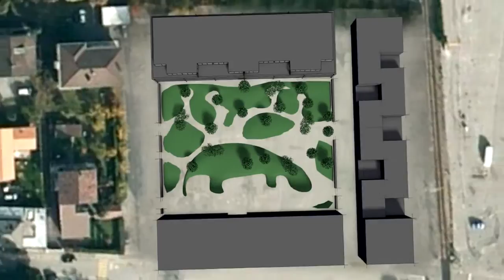Martigny Design Group, vidéo de présentation du site Internet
L'Avenue Digital Media, partenaire historique de la société Martigny Design Group a réalisé un film en animation 3D afin d présenter la société au travers du site Internet martigny-design-group.com.